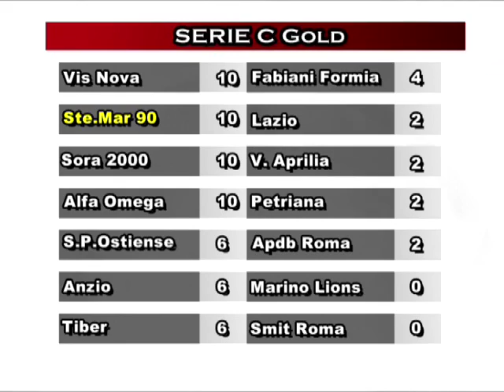Sportime del 02/11/2015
Momenti salienti di questa puntata:
1:00 la copertina con l'omaggio a Flavio Gagliardini
4:15 inizio spazio calcio con ospite l'allenatore della Cpc Massimo Castagnari
4:30 Castagnari ricorda Gagliardini
5:55 la vittoria della Cpc contro il Santa Marinella
10:50 i prossimi impegni dei rossi
13:15 il gioco della Cpc e le difficoltà in trasferta
15:35 la Cpc e l'obiettivo Coppa
16:15 la difesa dei portuali
21:55 le voci estive su Castagnari
24:00 si parla di Ladispoli-Civitavecchia
34:15 l'intervista a Marco Bevilacqua, capitano della Cpc
36:00 spazio al basket con Aprilia-Ste.Mar 90
41:00 spazio al calcio a 5 con Stella Azzurra-Rosati Utensili
44:50 spazio alla pallavolo con Enel Asp-Monteporzio Sharks con anche l'intervista al tecnico rossoblu Fabio Cristini
53:00 spazio al rugby on Crc-Colleferro
57:35 intervista all'allenatore biancorosso Giampiero Granatelli
1:01:10 spazio al windsurf con i risultati di Mattia Camboni, Daniele Benedetti e Veronica Fanciulli alla Coppa del Mondo Isaf